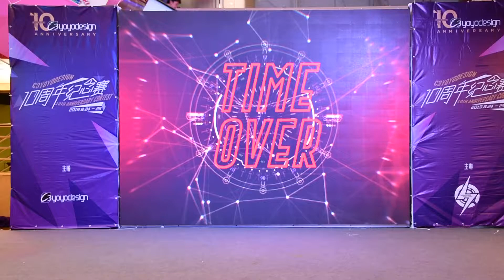C3yoyodesign 10th Anniversary Contest BATTLE Prelim 吳澤森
C3yoyodesign 10th Anniversary Contest BATTLE Prelim